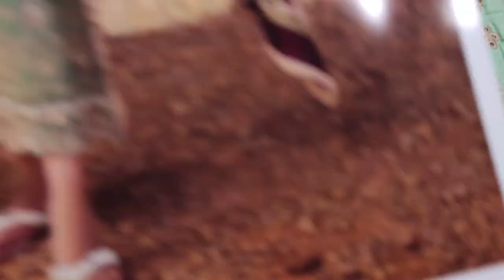Designer Vs The Design zc ch 01 | Ladies Fashion || 2023 || Summer Eid